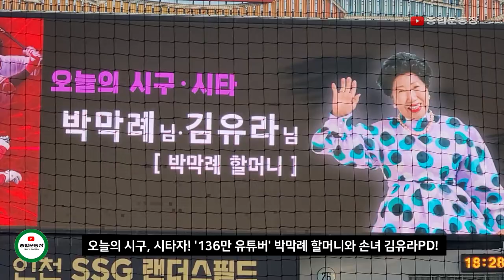「구독자 136만」 세계적인 유튜버 '박막례 할머니' 시구 (SSG vs 한화 - 포수 뒷자리 生직캠)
항상 젊게 사시는 1947년생(!) 박막례 할머니의 멋진 시구 감사드립니다.
막례쓰 파이팅!